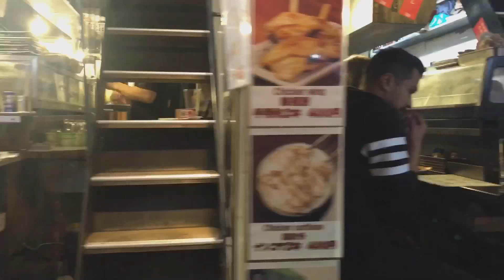[1 minute guide] Around 8:00pm in Shinjuku